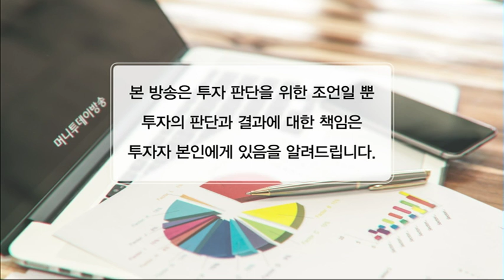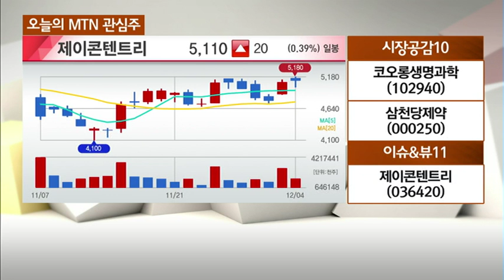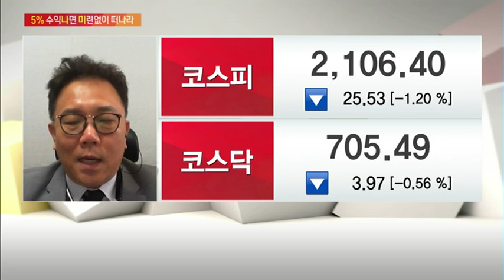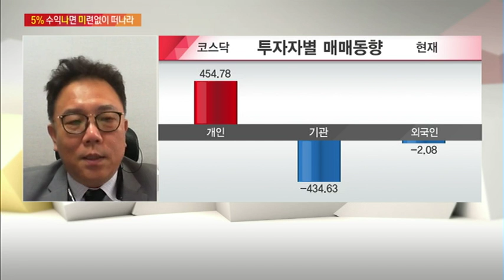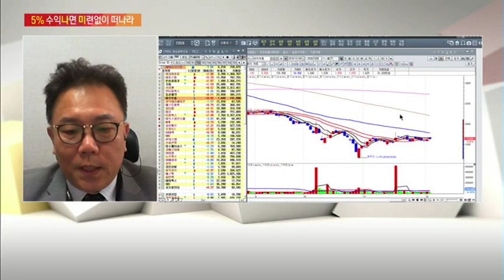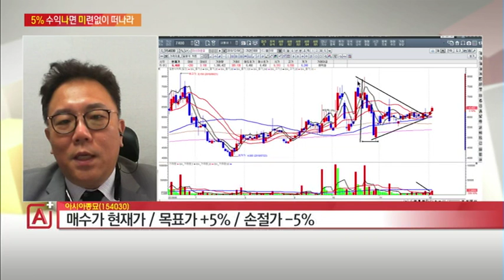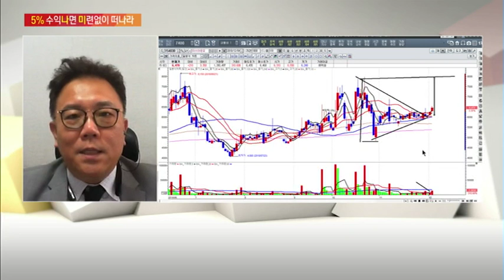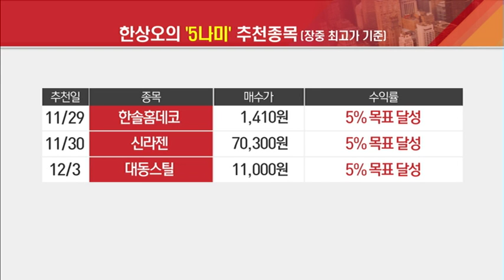[오프로 수익 나면 미련없이 떠나라! 오나미] 아시아종묘, 의약품 효능을 지닌 고부가가치 품종 개발 / (증시, 증권)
12/04 마감전략 A+